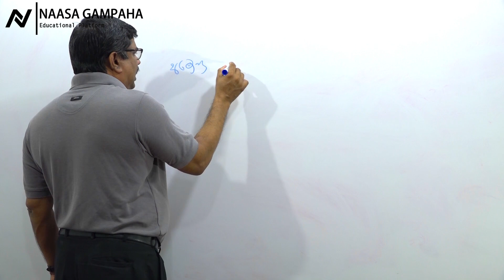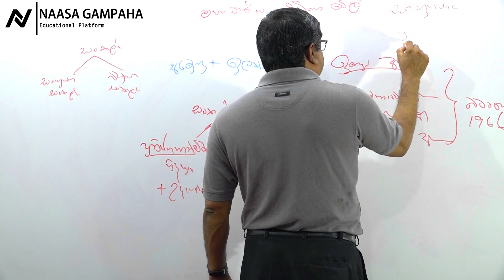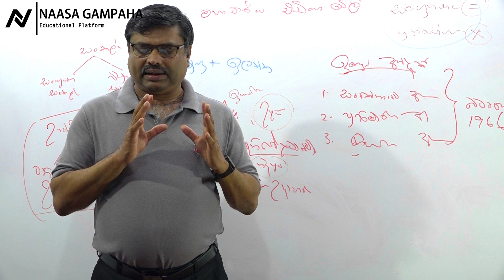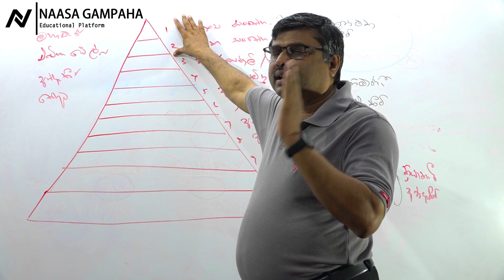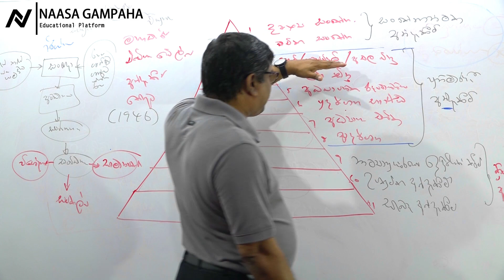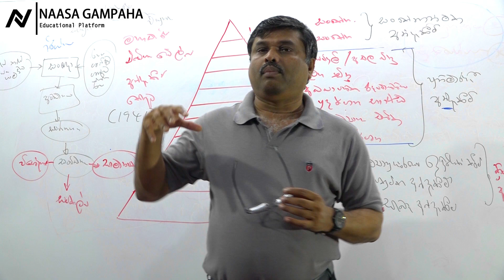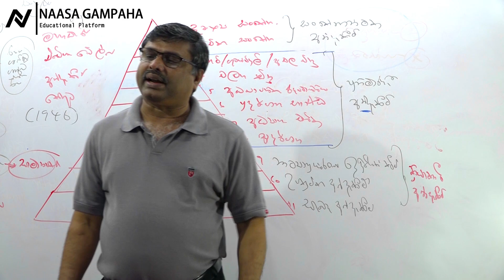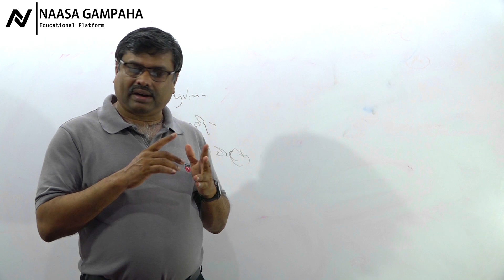SLTES අධ්‍යාපන මූලධර්ම/ SLEAS අධ්‍යාපන පරිපාලනය Limited exam එඩ්ගාඩේල්ගේ අත්දැකීම් කේතුව සරලව..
SLEAS / SLTES Limited Exam සදහා සහ සියළුම ගුරුවරුන් විදුහල්පතිවරුන්, ගුරු උපදේශකවරුන් ඇතුල්ව අධ්‍යාපන ක්ෂේත්‍රය හා සම්බන්ධ සියළුම දෙනා දැන ගත යුතු මහාචාර්ය එඩ්ගාඩේල් හදුන්වා දුන් අත්දැකීම් කේතුව මෙහි විස්තර කර ඇත.

මහාචාර්ය එඩ්ගාඩේල් හදුන්වා දුන් අත්දැකීම් කේතුව වර්තමාන ශ්‍රී ලාංකිත ගුරු- සිසු ඉගෙනුම් - ඉගැන්වීම් ක්‍රියාවලියට භාජනය කරන්නේ කෙසේද යන කරුණු විග්‍රහ කර ඇත.

වර්තමානයට   අධ්‍යාපන පර්යේෂන තුලින් නව දැනුම එකතු කල යුතුව ඇත. මෙහි සදහන් තත්වයට වඩා වර්ථමානයේ තාක්ෂණය දියුනු වී ඇති බැවින් නව සංකල්ප ලොවට ඇවැසි යුගයකි. ඒ සදහා ඔබව පෙලබවීමටද උත්සාහයක් දරා ඇත.

මේ පිලිබදව ඔබගේ වට්නා අදහස් අගය කොට සලකමි.
ඉහත සදහන් කලවිභාග සදහා සම්න්ධබ වීමට අදහස් කරන්නේ නම් කරුණාකර YouTube වල Nandana Perera  වල naasa gampaha ලියාපදිංචි වීම වීඩියේව බලන්න. ඒ අනුව ලියා පදිංචි වන්න. පසුගිය ඕනෑම මාසයක පාඩම් ලබා ගැනීමට හැකිය.
වැඩි විස්තර අවශ්‍ය නම් 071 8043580 අමතන්න.

ස්තුතියි.
ජී.උපුල් නන්දන පෙරේරා